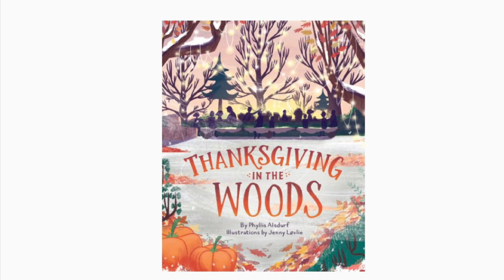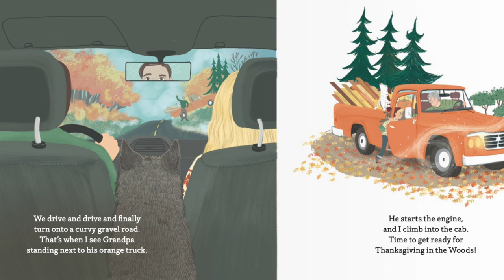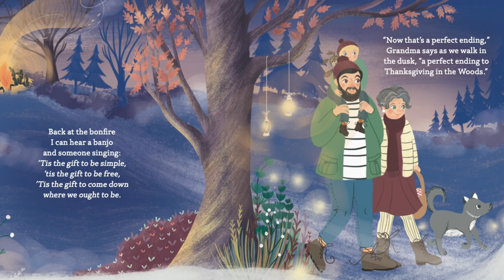🦃 Kids Books Read Aloud - Thanksgiving in The Woods by Phyllis Alsdurf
Thanksgiving traditions are different all over the world, listen Help! Someone is stealing Squirrel's leaves! Who could it be?